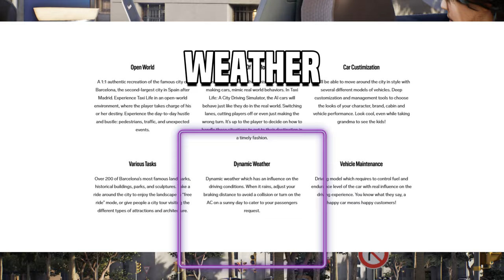TAXI LIFE Review | My UNSPONSORED Opinion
Taxi Life is a new open world driving simulator game, but it's had a rough release.  Is Taxi Life worth buying?  Let's review what is Taxi Life about, what's good about Taxi Life, and changes I hope to see in future updates.  Why are there so many negative Taxi Life reviews on Steam?  Watch this Taxi Life review to help decide if you should buy the game.  This is an unsponsored Taxi Life review, as I bought the game and DLC with my own money.

Taxi Life released on PC, XBox, and Playstation on March 7, 2024.  It's a single player driving sim game that takes place in an accurate representation of Barcelona, Spain.  Start your own taxi business, follow the local driving laws, get your passengers safely to their destinations, upgrade your cars, and manage your workers.

CHAPTERS
0:00 Intro
0:13 What is Taxi Life?
1:54 What I Like
3:57 What Needs Improved
6:43 Is Taxi Life Worth Buying?

PLAY TAXI LIFE
🎮 Steam